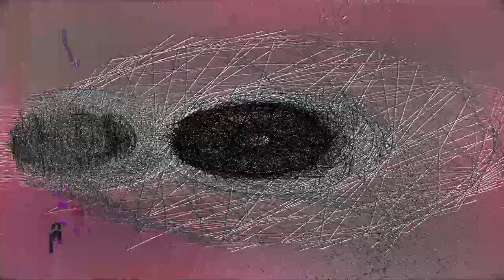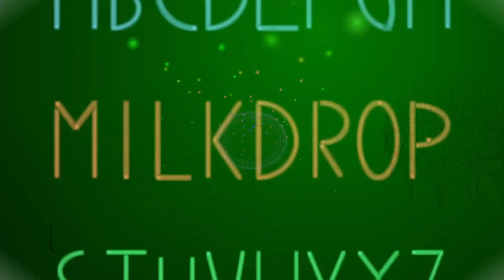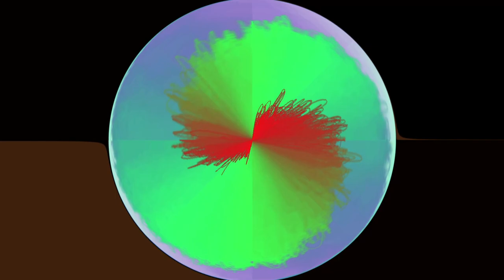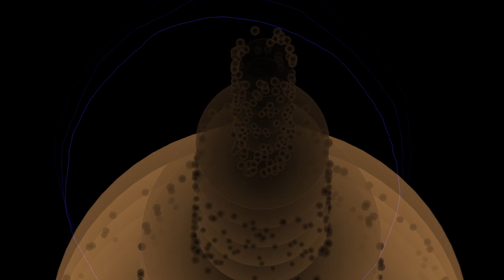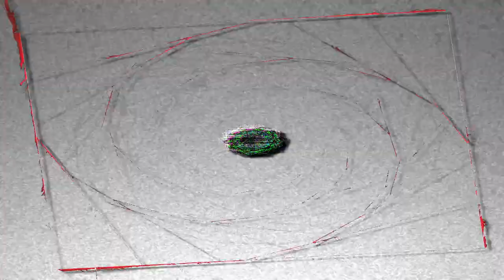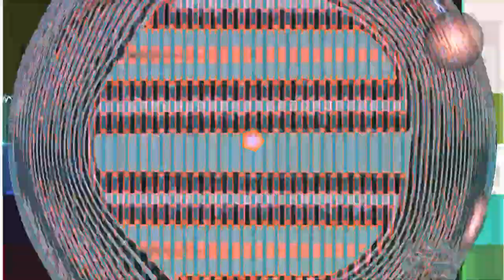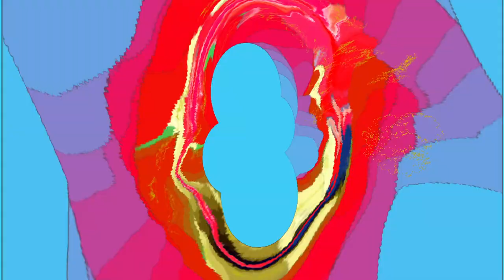[EPILEPSY WARNING] *Photosensitivity Warning*